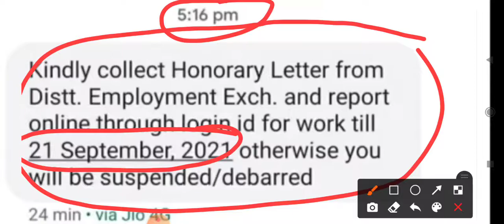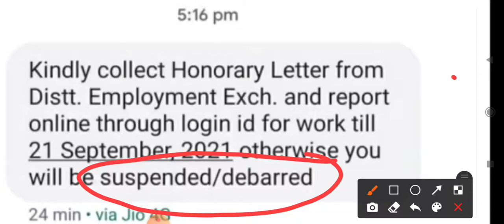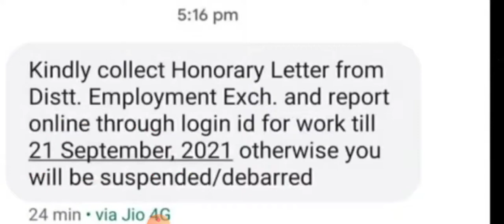जल्दी सभी सक्षम युवा अपनी आईडी लोगिन करो || Saksham Yojana Saspend Debarred ??? 🤣🤣😂😂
saksham yojna update
saksham yojna haryana
saksham yojna letest news
saksham portal click apply send
saksham yojana new sellery allowance credit
saksham yojna update
saksham yojna attendance kese lagay
saksham yojana add additional qualifications kese update kre
saksham yojana new status out
Saksham qualifications updates
Saksham portal site login kese kre
saksham yojna registration process
Sakshamyojna
saksham yojna ppp update kese kre
saksham yojna haryana new email update
employment department haryana letest update
hrex.gov.in login kese kre
employment department haryana new job fair
employees login
saksham yojna relive kese le
saksham yojna work message kab ayega
saksham yojana saspend removed kese hote h
saksham yojna haryana update
saksham yojana add
saksham yojna ppp update
saksham yojna payment
saksham yojna registration
saksham yojna haryana
saksham yojna payment
saksham yojna registration
sakshamyojnaletestupdate
saksham yuva haryana
saksham yuva family id update
sakshamyojnaletestupdate
sakasham yojna
saksham yojana letest update
saksham yojna allowance Sellery
सक्षमयोजना
सक्षमयोजनाहरियाणा
सक्षमयुवा
सक्षम योजना
saksham yojna update ppp
saksham yojna haryana update qualifications
saksham yojna new jankari
saksham yojna letest jankariयुवा
saksham yojna haryana
saksham yojna payment
saksham yojna registration
sakshamyojnaletestupdate
saksham yuva haryana
sakshamyojnaletestupdate
sakasham yojna
सक्षमयोजना
सक्षमयोजनाहरियाणा
सक्षमयुवा
सक्षम योजना
saksham yojana sellery
saksham yojna letest jankarisakshamyojnaletestupdate
saksham yuva haryana
sakshamyojnaletestupdate
sakasham yojna
सक्षमयोजना